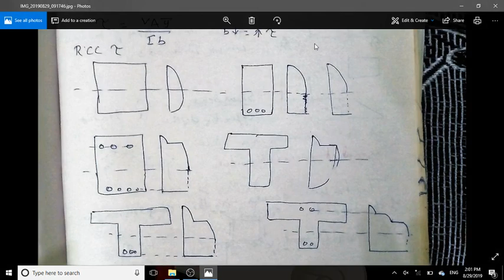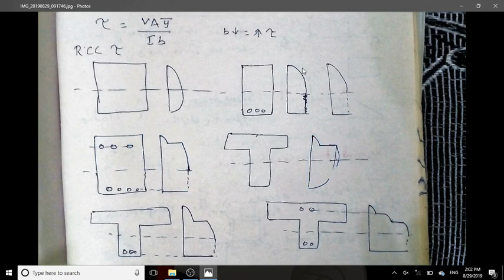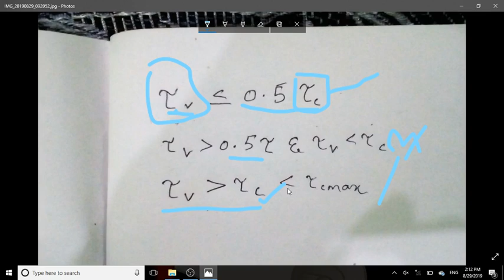REINFORCED CEMENT CONCRETE- CLASS-5